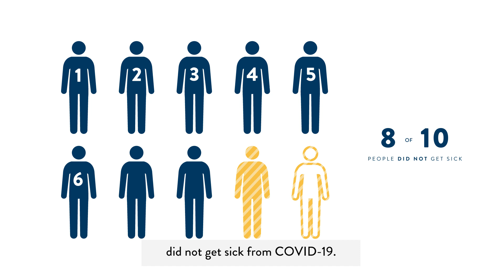What Are Vaccine Breakthrough Cases?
Breakthrough cases happen when people who are fully vaccinated still test positive for COVID-19. This is normal. No vaccine is 100% effective.
The more people get vaccinated, the more we will see breakthrough cases.
Let’s say in a group of ten people, nine people are vaccinated and one is not. All ten people are exposed to COVID-19, and two people test positive. One vaccinated and one unvaccinated.
Even though half of the infections are breakthrough cases, it can be misleading because the other eight vaccinated people did not get sick from COVID-19.
Even though breakthrough cases might happen more as variants circulate, fully vaccinated people are much less likely to get really sick or need hospitalization, so the vaccines are working!
This is extremely important to make sure hospitals have enough beds for everyone and people who need emergency care can find it quickly.
Getting vaccinated is the best way to help protect yourself and the people around you from COVID-19.

For more information on COVID-19, visit the Minnesota Department of Health’s